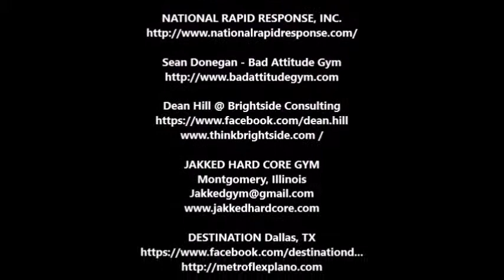Megan Doyle 198 Teen - Powerlifting Squat Training Nov/Dec 2014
Megan Doyle 198 Texas Teenage - Powerlifting Training
Nov/Dec 2014  & Jan 2015

Henry Thomason - Pro Powerlifting

Nautilus Sport and Fitness Center of Denison.

NATIONAL RAPID RESPONSE, INC.

Dean Hill @ Allen Park, Michigan
Brightside Consulting

JAKKED HARD CORE GYM
Montgomery, Illinois

At Large Nutrition
Thomason - Nitrean+, Results , BCAA , ETS & Pre-Workout

Episode 9: Interview Henry Thomason
by Vegas Power Hour in Sports 9/01/12

DOUBLE MUSCLE GYM - PLANO TEXAS

TAGS - Powerlifting Emory Rains WPC APF SPF GPC WABDL USPA IPL USAPL IPF WPO XPC RPC IPA RPS UPA RAW 100 RUM 6 USA TEAM DFW NASA THSPA THSWPA APA WPA AAU IOC NCAA NAIA OKC LA RUSSIA POLAND Pottsboro Denison Sherman Anna Rio Vista Nautilus Sports & Fitness Cleburne Men's Women's Bodybuilding Cross fit Strongman Weightlifting ISSA Kwikset Lockout San Antonio Austin Hungary Ukraine Romania Canada Mexico Denver Wylie Wills Point Hawley Denton Frisco Allen